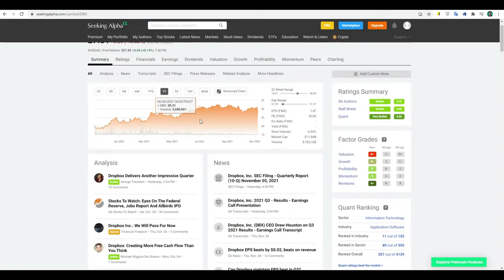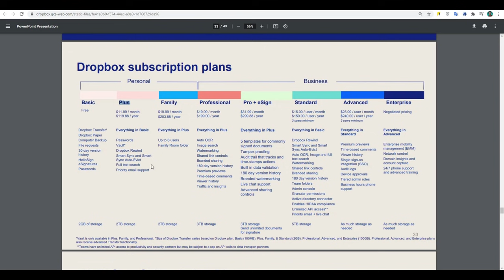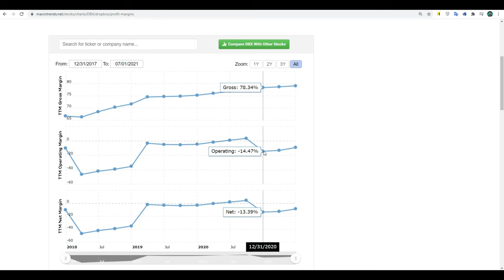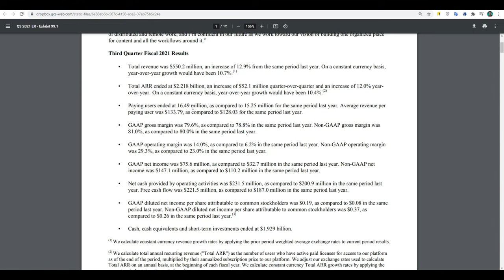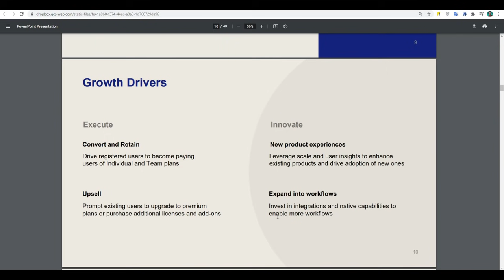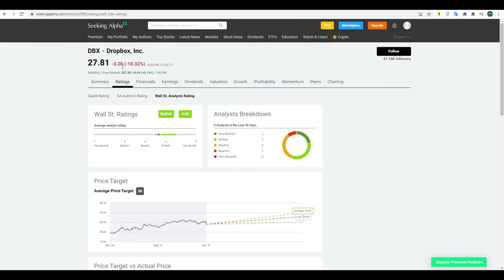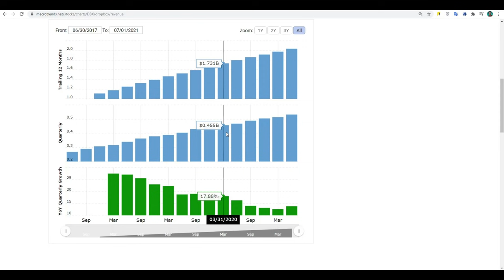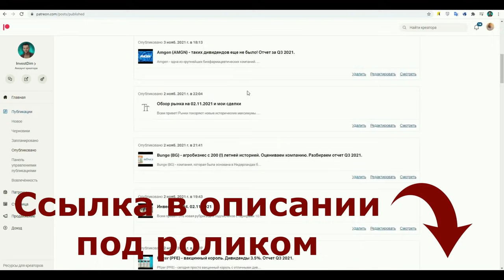Анализ акций Dropbox (DBX). Разбор компании Dropbox, прогноз. Возможность купить акции по цене IPO!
В этом видео проведем анализ и обзор акций Dropbox, разберем фундаментал Dropbox (DBX), последний отчет компании Dropbox, дадим прогноз по акциям Dropbox на 2021 год и могут ли быть интересны инвестиции в акции Dropbox долгосрочно. Сейчас акции Dropbox (DBX) торгуются по цене IPO, стоит ли купить акции Dropbox по такой цене? Надеюсь эта распаковка акций Dropbox поможет вам. Спасибо!)
💎Там ты найдешь уникальный контент: аналитику по компаниям, актуальные разборы отчетов, обзоры рынка, мои портфели и сделки.

или @InvestDim, там мы ежедневно знакомим вас с новыми компаниями, публикуем отчеты, новости и актуальные мнения по фондовому рынку

Открывай счет в Interactive Brokers по этой ссылке и я помогу тебе с открытием счета, решим все проблемы:

Открывай счет в Тинькофф-Инвестиции по этой ссылке и ты сможешь месяц торговать без комиссий, помогу с открытием счета:

Оформи дебетовую карту Tinkoff Black по этой ссылке и получи 3 месяца бесплатного обслуживания:

Оформи карту Tinkoff All Airlines по этой ссылке и получи 500 миль на свой счет:
⌚️Таймкоды:
00:00​​​​​​​ - Интро
01:30 - Как выбираем компании для разбора
02:25 - Обзор бизнеса компании Dropbox
07:20 - Обзор финансовых показателей Dropbox (DBX)
15:08 - Разбираем отчет Dropbox за 3 квартал 2021
21:00 - Презентация, конверсия, новые продукты, прогнозы
28:03 - Оценка акций Dropbox, сколько стоит компания
31:30 - Риски акций Dropbox и проблемы компании
36:14 - Итоги обзора акций Dropbox (DBX)
38:40 - Что можно сделать с помощью опционов
39:38 - Лайк, подписка, колокольчик. Где найти мои разборы отчетов
⛔️Материалы, содержащиеся в данном видео не являются инвестиционными рекомендациями и не должны восприниматься как руководство к действию. ⛔️